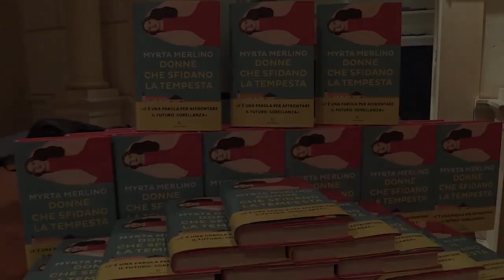Donne, Myrta Merlino con Raggi, Serracchiani e Bongiorno: “Sorellanza, una grande arma collettiva”